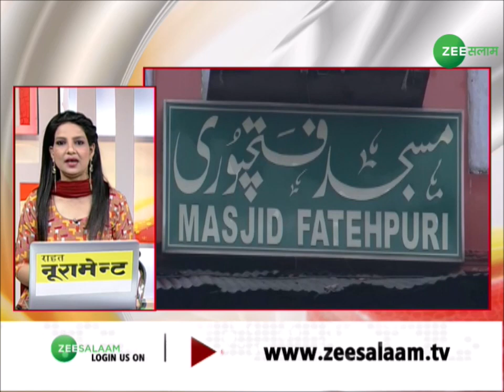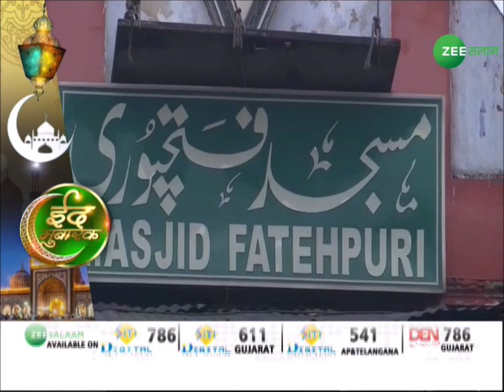Eid ul Adha 2021 | Zee Salaam की जानिब से ईद उल अज़हा मुबारक | Bakra Eid | Eid Corona Guideline